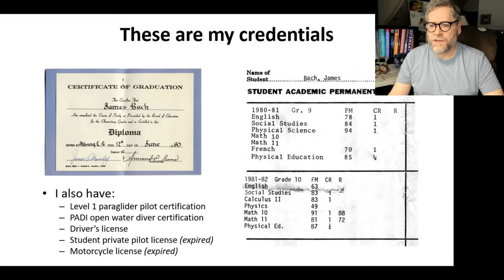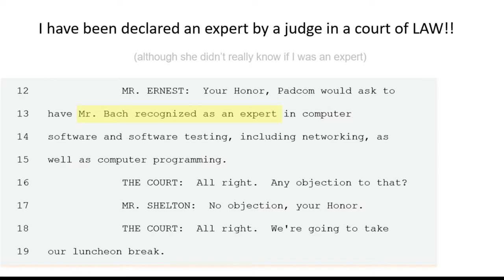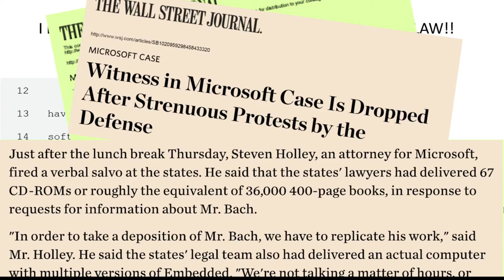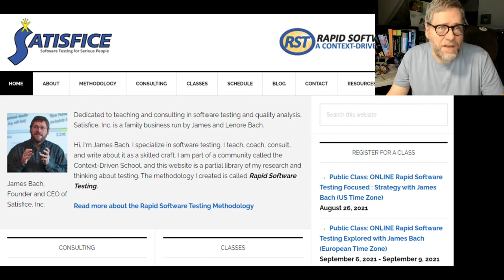James Bach: Who am I?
A quick introduction to who I am and what I do.